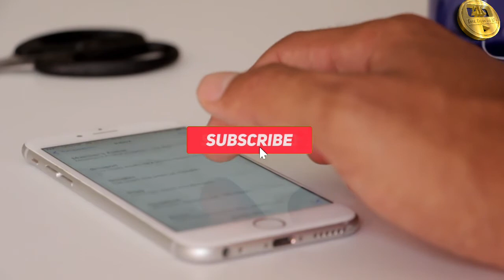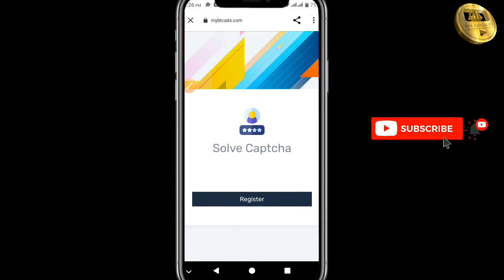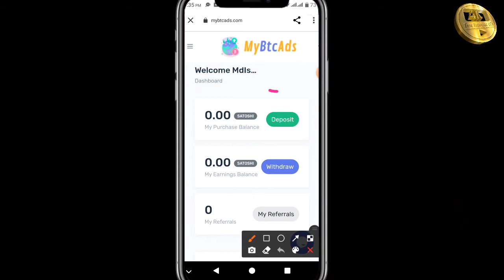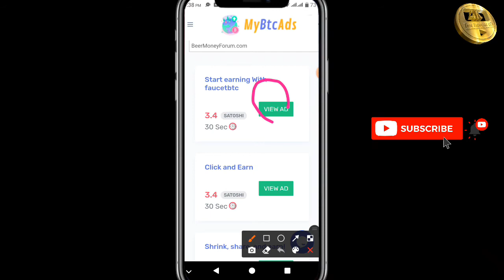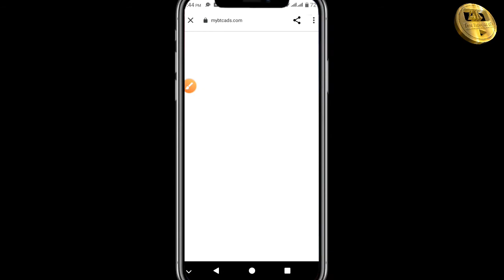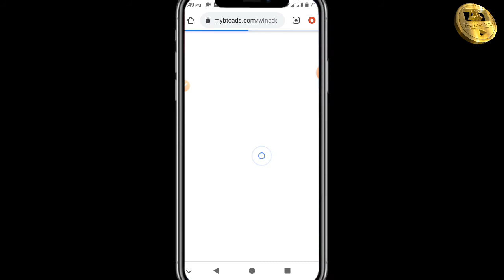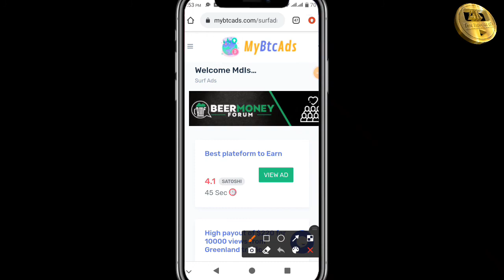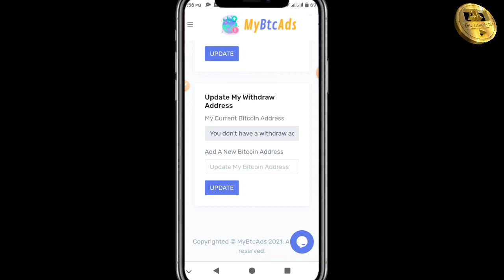Website ভিজিট করে আনলিমিটেড ইনকাম করুন | How To Earn Money Online